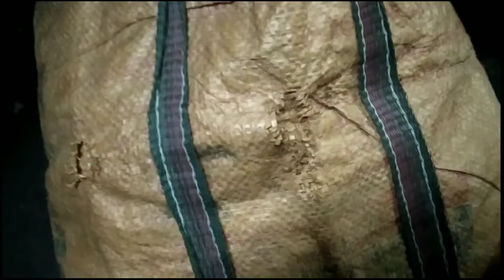ବର୍ଷା ପାଗରେ ପକୁଡ଼ି ମଜା /Bharati Odia Vlogs